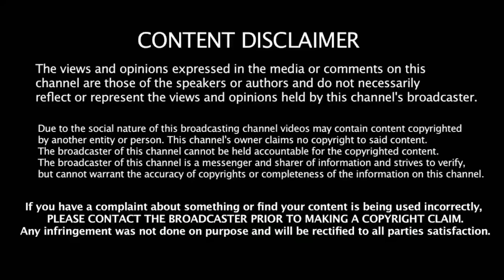தெருக்கா போரேல் இன்னும் நாள் இருக்கு | RANGARAJ PANDEY | DMK FILES | MK STALIN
Account details
Name: Nadodi Mannan
Account Number: 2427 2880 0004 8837
IFSC: ICIC0000106